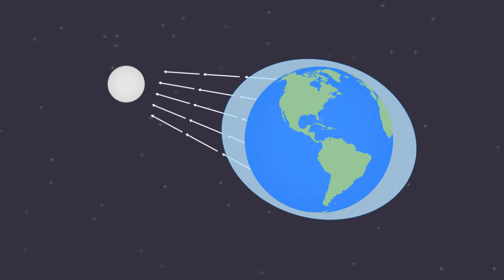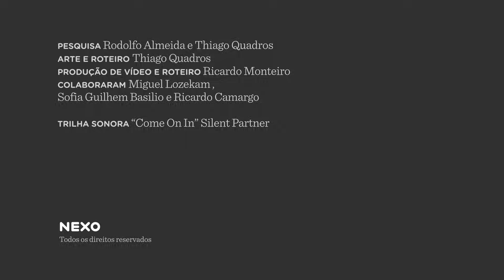Como funciona a influência da Lua nas marés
Você deve saber que o satélite natural da Terra influencia os oceanos, mas sabe dizer como? Entenda esse fenômeno